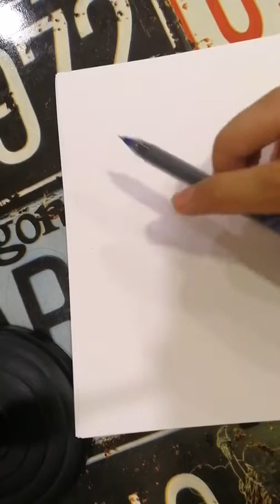fiber post effect || Dr.Ahmed Ali